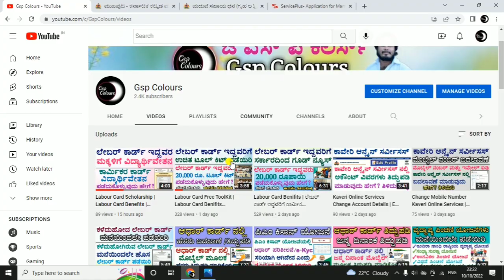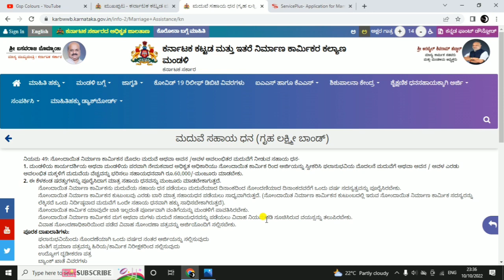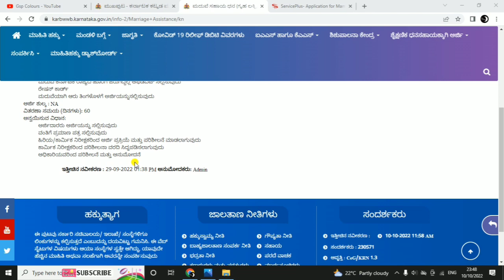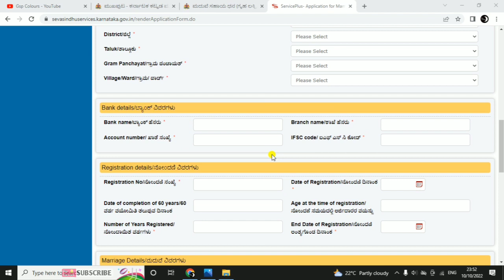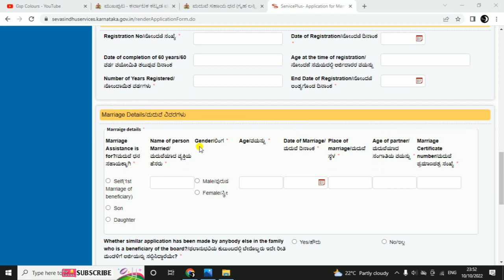Labour Card Benifits | Labour Marriage Assistance |Kannada| ಕಾರ್ಮಿಕರಿಗೆ ಅಥವಾ ಮಕ್ಕಳಿಗೆ ಮದುವೆ ಸಹಾಯಧನ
Labour Card Benifits Kannada
Labour Card Marriage Assistance
Labour Marriage Assistance
Labour Card Facilities
Labour Department
Seva Sindhu

"ಶ್ರಮಿಕರ ಅಥವಾ ಅವರ ಇಬ್ಬರು ಮಕ್ಕಳಿಗೆ ಮದುವೆ ಸಹಾಯಧನ ಪಡೆಯುವುದರ  ಬಗ್ಗೆ ಮಾಹಿತಿ ತಿಳಿಸಿದ್ದೇನೆ"

🙏ನಮಸ್ಕಾರ ಆತ್ಮೀಯ ಸ್ನೇಹಿತರೆ 'Gsp Colours' ಚಾನೆಲ್ ಗೆ ಸುಸ್ವಾಗತ.